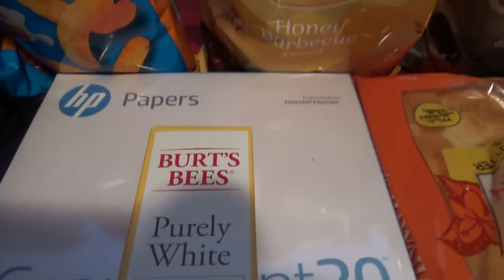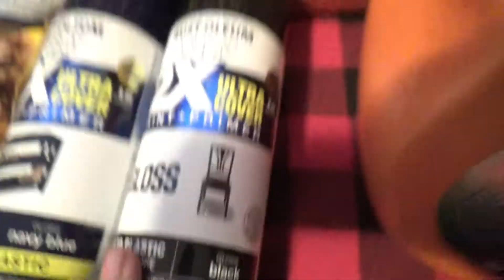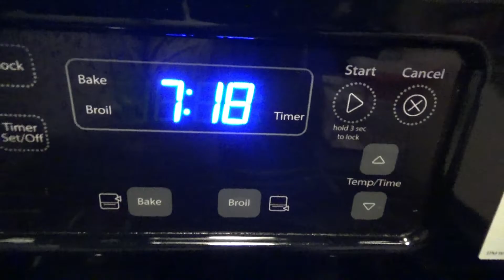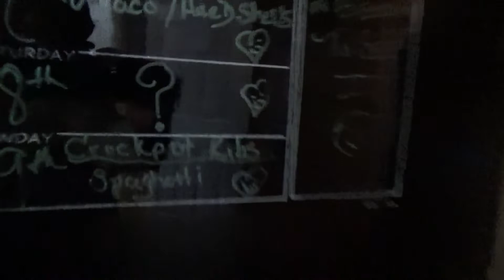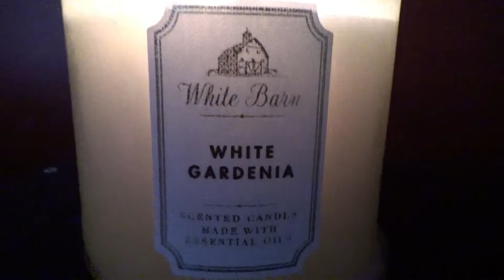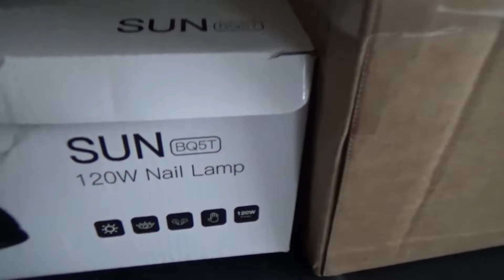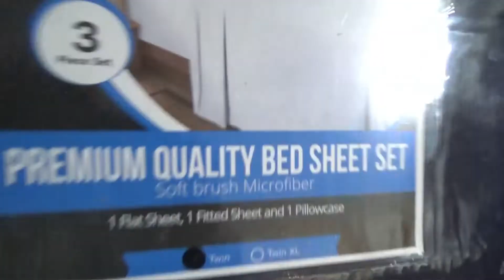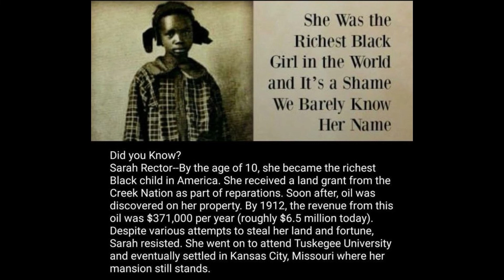A lil Haul/Sunday Shenanigans/Let's Read/Who knows what the FUTURE holds :-)